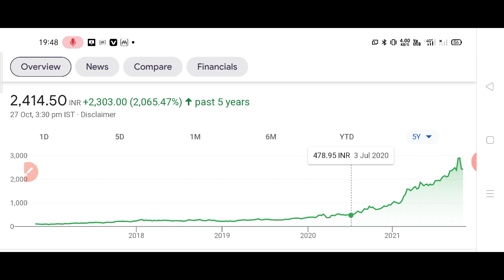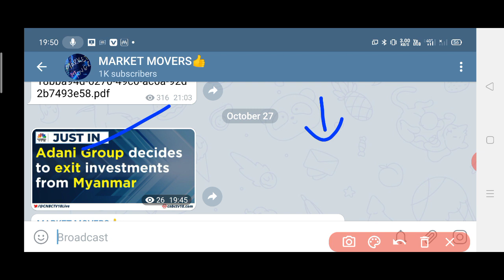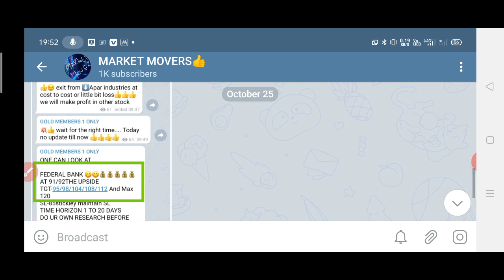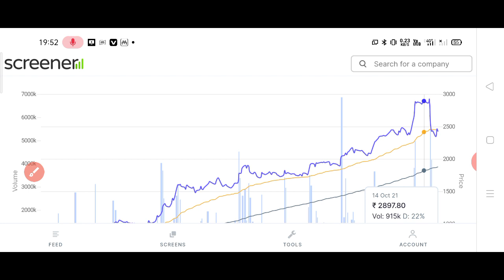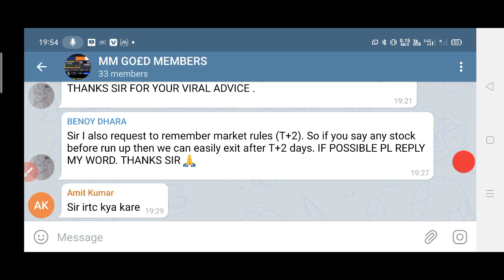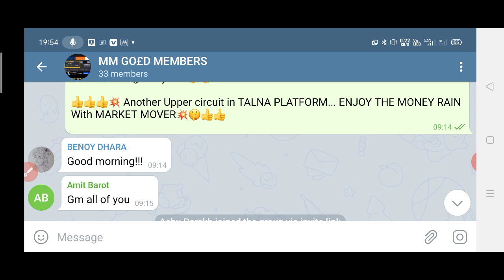ये CHEMICAL COMPANY कल करने वाली विस्फोट । believe me